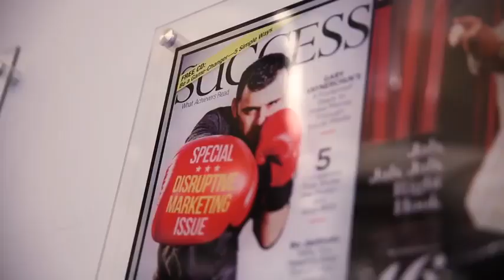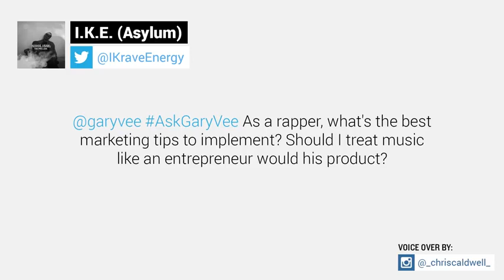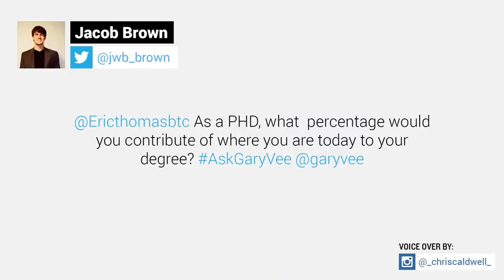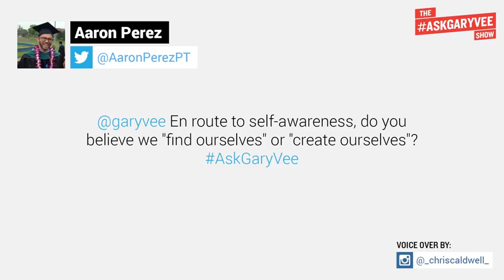Eric Thomas, Motivation, Success & Public Speaking AskGaryVee Episode 223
THE MAN HIMSELF, ERIC THOMAS, JOINS THE ASKGARYVEE SHOW. THIS IS ONE YOU WON'T WANT TO MISS.

QOTD: What was your “crossover-moment”?

7:47 - What advice to you have for people starting to do bigger speaking events? And how do you grow a paid speaking career?
15:27 - As a rapper, what's the best marketing tips to implement? Should I treat music like an entrepreneur would his product?
19:12 - Eric. As a PHD, what percentage do you contribute of where you are today to your degree?
23:35 - Where does motivation end, and execution begin?
29:30 - En route to self-awareness, do you believe we "find ourselves" or "create ourselves"?